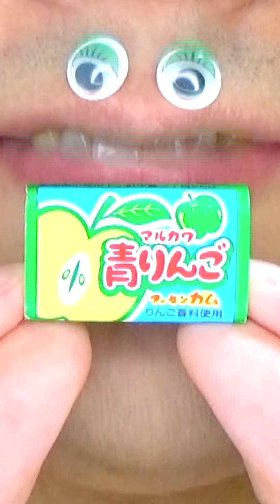ASMR Delicious Foods Challenge 😋😋😋